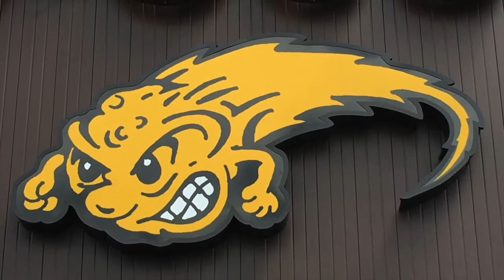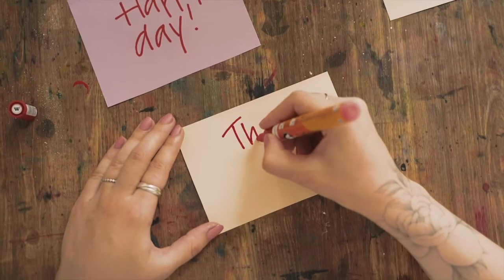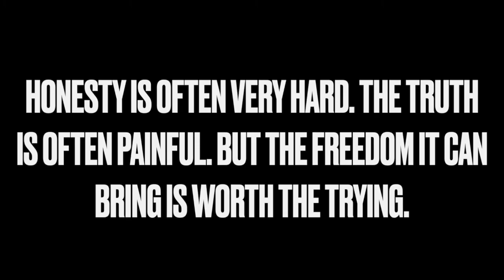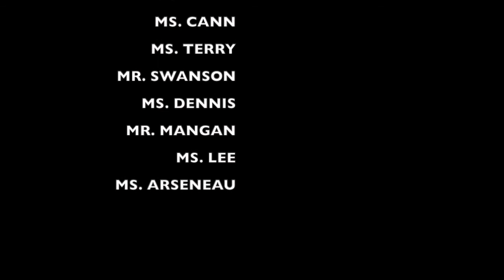Chatter Newscast 9.28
This week at Reed-Custer High School, the third quarter ends on Monday, we have an early dismissal on Wednesday as well as the Yearbook Club Picture Day.  Plus, we talk about how extracurricular activities are not simply "resume boosters" and we offer some self care tips with practicing gratitude.

This week RCHS will be collecting items to help aid Ukranian refugees. Women, men, and children fleeing the crisis in Ukraine are in desperate need of food and supplies.

We will be collecting supplies all next week. On Friday, March 18th the Comet Time that has the MOST DONATIONS will be the winner! They will receive a pizza party on Friday, March 25th (the day before Spring Break!)

Here is a list of non-perishable items we are collecting:
- Non-perishable food such as pasta, rice, barley, cereal
- Canned meat (tuna, spam, or chicken)
- Baby formula
- Diapers
- Flashlights and batteries
- Blankets and sleeping bags
- Over-the-counter painkillers, anti-inflammatory, cold and flu medications
- First aid supplies such as bandaids
- Disposable plates, bowls, cups, and utensils
- Candy and chocolate for the children

Please consider donating and helping us gather supplies for this cause!